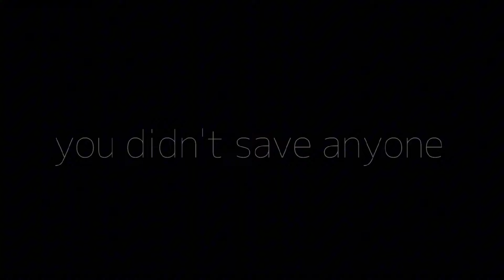ROTTEN FAMILY B SIDE V4 (FANMADE) DARKNESS TAKEOVER B SIDE